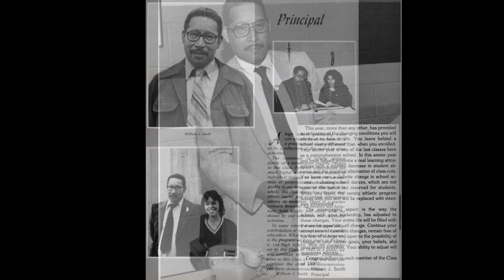Mr William Smith As He Was !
Gone To Soon Never To Be Forgotten